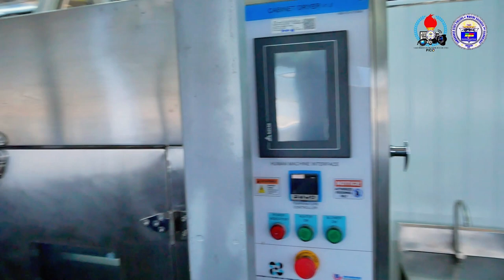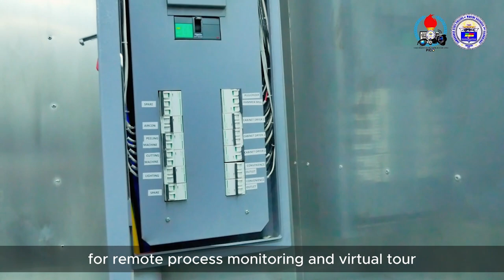FoodtrIP Promotional Video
𝐏𝐫𝐨𝐦𝐨𝐭𝐢𝐨𝐧𝐚𝐥 𝐕𝐢𝐝𝐞𝐨   l   "𝐅𝐨𝐨𝐝𝐓𝐫𝐈𝐏"
FoodtrIP is a Project of the Department of Science and Technology - Industrial Technology Development Institute (DOST-ITDI) in collaboration with the Regional Offices of DOST. This Project is funded by the Philippine Council for Industry, Energy, and Emerging Technology Research and Development.
The FoodtrIP caters to micro, small, and medium enterprises, including farmers and fisherfolk cooperatives, revolutionizing food processing chains and empowering local communities by providing convenient access to essential processing facility and equipment.
To establish, and support the operations of the Mobile Modular Food Processing Facility (MMFPF), the Department of Science and Technology IX (DOST IX) in collaboration with the Zamboanga State College of Marine Sciences and Technology as the host institution through the Zamboanga Peninsula Food Innovation Center, launch a 32-footer truck, dubbed as Food Trip or Food on-the-road Innovation and Processing Facility.

DOST Regional Office No. IX
Zamboanga Peninsula Food Innovation Center